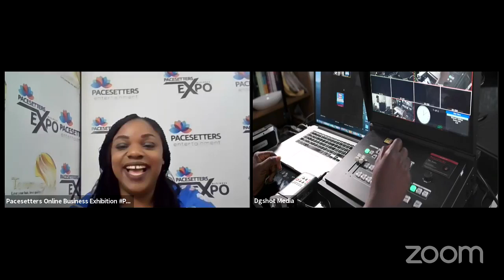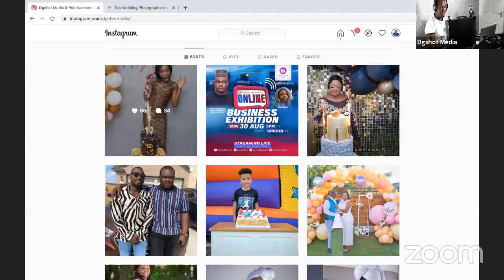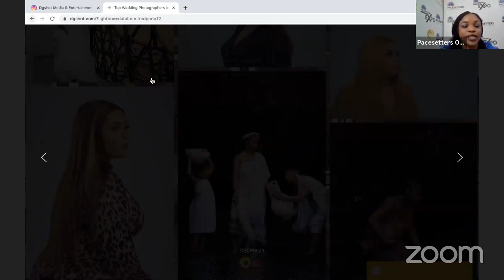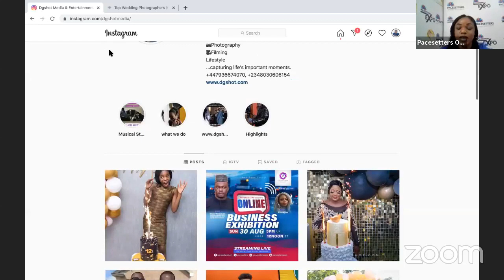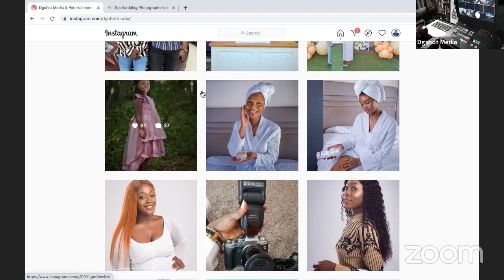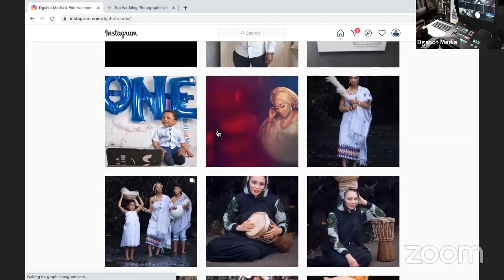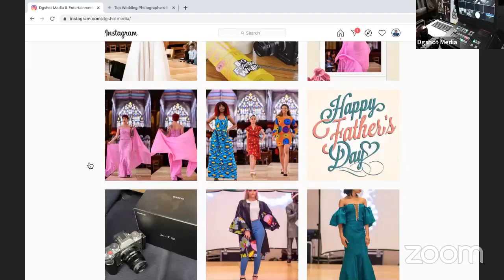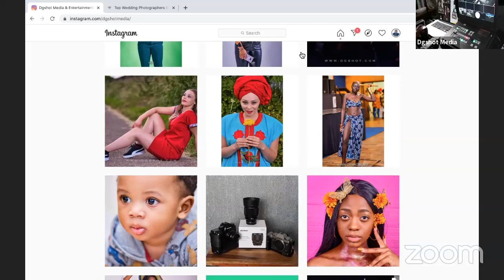Pacesetters Online Business Exhibition with DiGiSHOT live with Feisty Zee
Wale Oloye ceo of DigiShot live on Pacesetters Online Business Exhibition S1E. POBE1 PSBEXPO2020 PSEXPO2020.
Host: Yetty

Pace Setters Business Expo is organised to bring Entrepreneurs, Start-up Ventures, Small Businesses together from different works of life to showcase their products and services in order to create awareness in the community. Our platform allows participants to be exposed to the latest marketing strategies with respect to maximizing their business potentials.
We create a world-changing event with the purpose of Embracing Diversity, Creating opportunities and providing a supportive platform